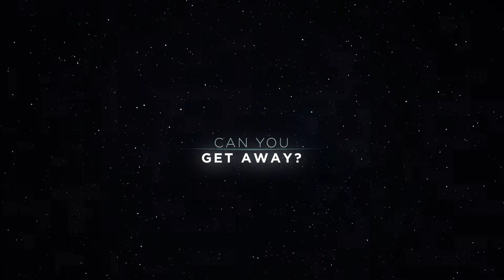Fahrer - The Driver Official Movie Trailer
I have created this movie trailer 2 years ago. Sound and video editing. Colour Grading. Sound Licensing
I am Vio I do have more than 12 years experience in video production and post-production. I have been working with clients from all over the world helping them to create astonishing movie trailers, book trailers, video commercials, short video ads, animated intro, video idents, documentaries, video presentations, motion graphics, movie titles, sound editing and sound licensing, visual effects, 2d animation and motion graphics.

Translated titles:
Fahrer-The Driver Offizieller Filmtrailer

Fahrer-Bande-annonce officielle du pilote

Fahrer-The Driver Trailer oficial do filme

فهرر-مقطورة الفيلم الرسمي للسائق

Fahrer-The Driver officiële filmtrailer

Fahrer-A sofőr hivatalos filmelőzetes

Fahrer-드라이버 공식 영화 예고편

Fahrer-The Driver Trailer oficial al filmului

Fahrer-El conductor Tráiler oficial de la película